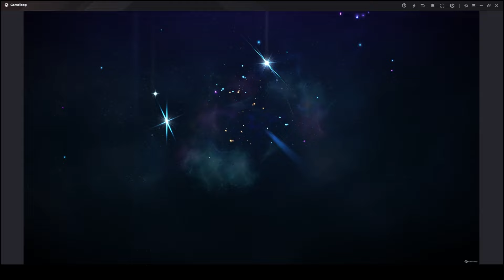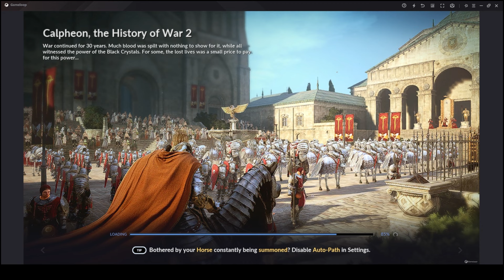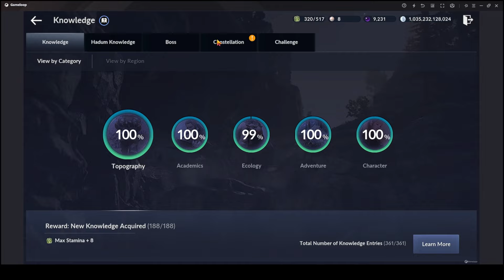Black Desert Mobile | Spending 1M+ Adventure Token - Road to CP 68K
*ask me if you need help